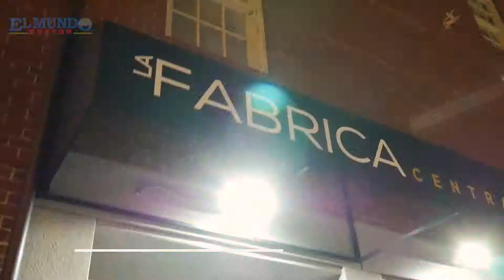2019 Celtics Watch Party #2 - Recap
El Mundo Boston Celtics Watch Party presented by Remy Martin - Saturday, March 9th, 2019 - La Fabrica Central, Cambridge, MA